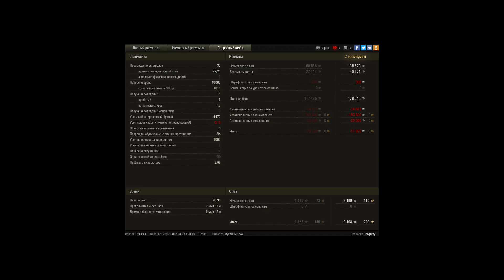WZ-111 model 5A, Карелия, Стандартный бой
Игрок: lniquity [CHESS]